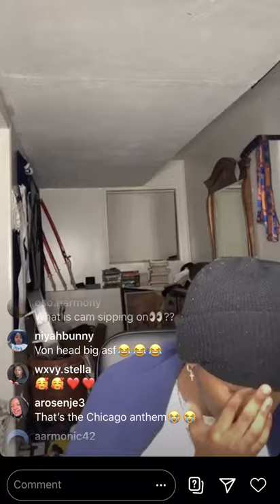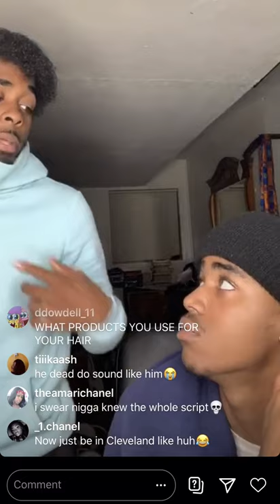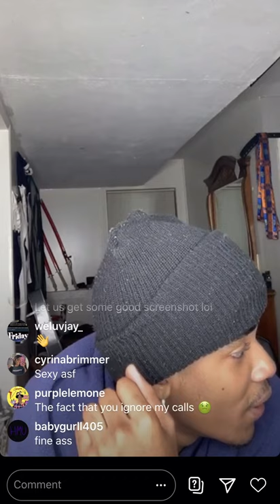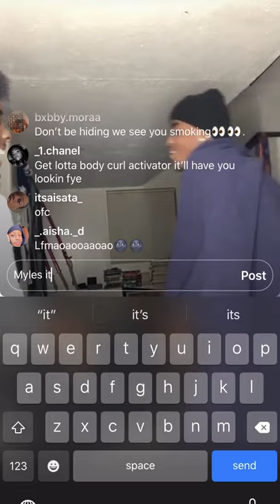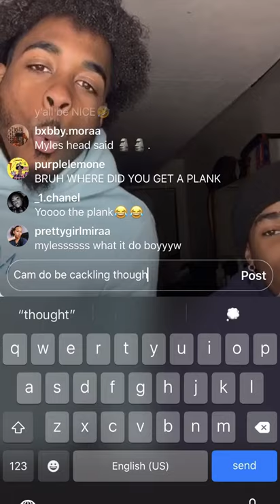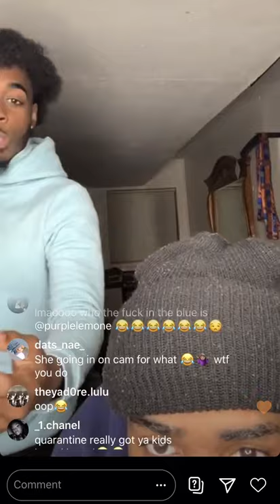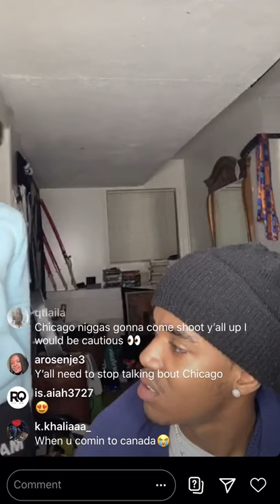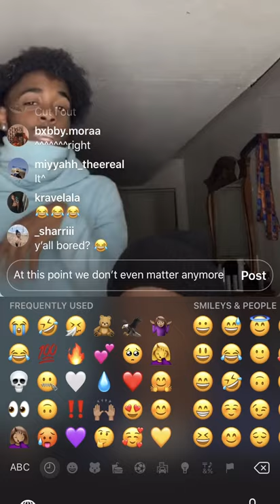Myles Truitt Live May 9th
Sorry I was typing so much😭